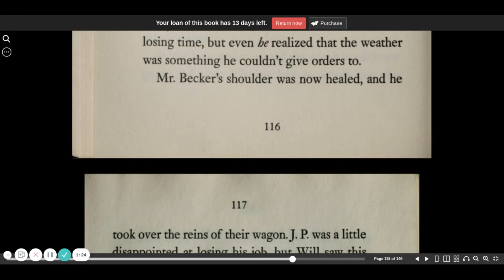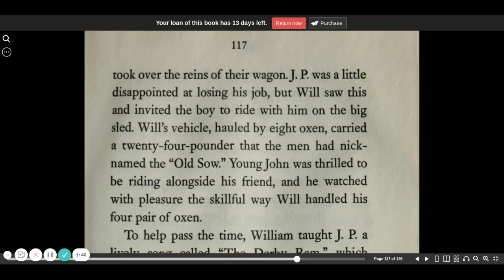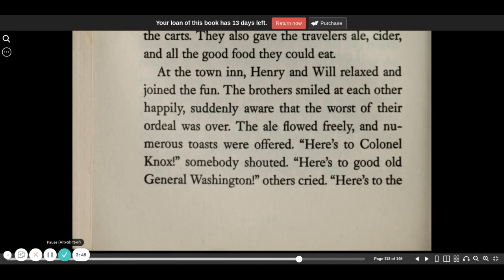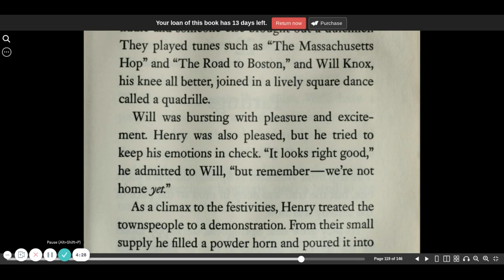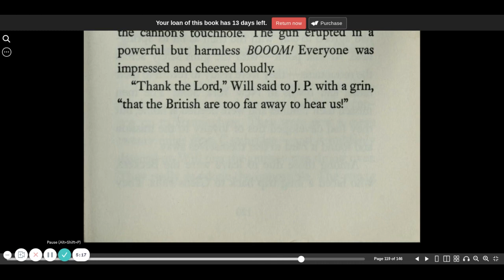Guns for General Washington chapter 21 | Seymour Reit | audio book